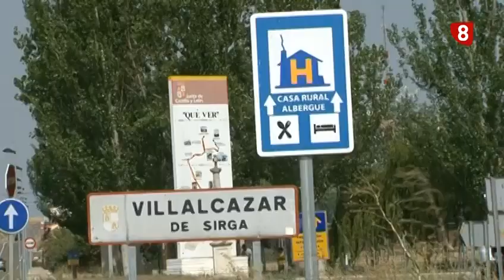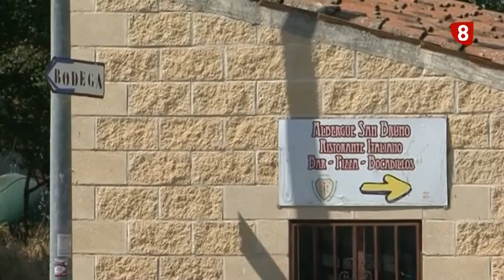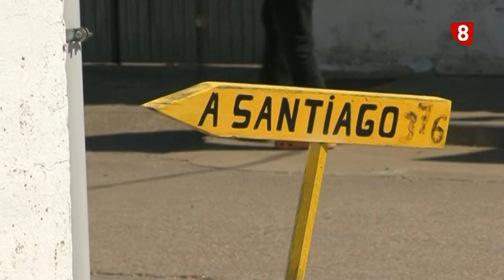Malas cifras en el Camino de Santiago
El Camino de Santiago es uno de los pilares básicos del turismo rural en la provincia y este año, como otras tantas cosas, también se está viendo afectado por la crisis sanitaria de la COVID 19. A pesar de las malas cifras, el Camino de Santiago vuelve resurgir aunque de forma tímida, lo vemos.